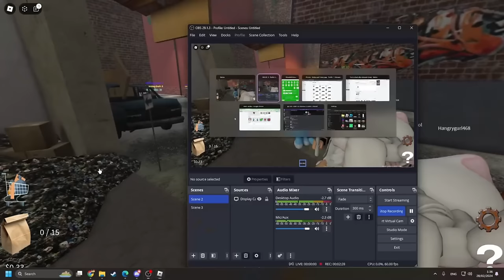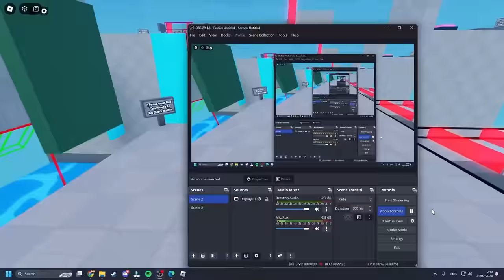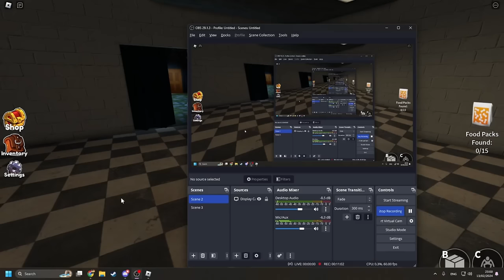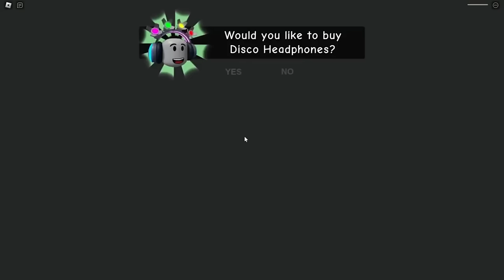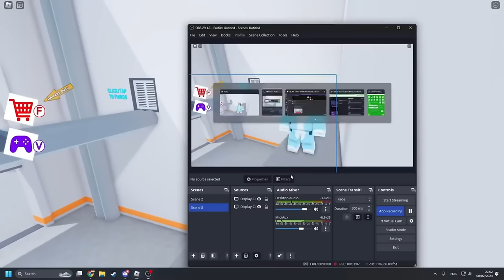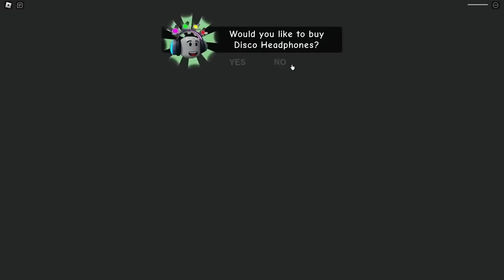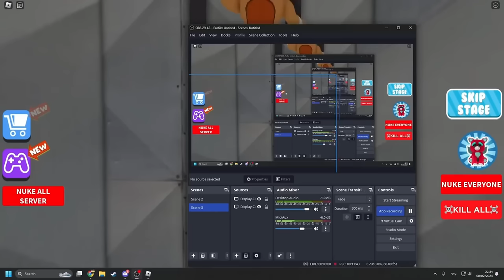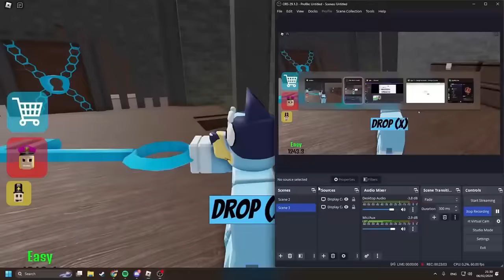Bluey & Bingo Become HOMELESS For 24 HOURS!